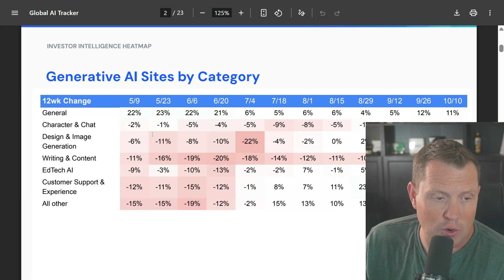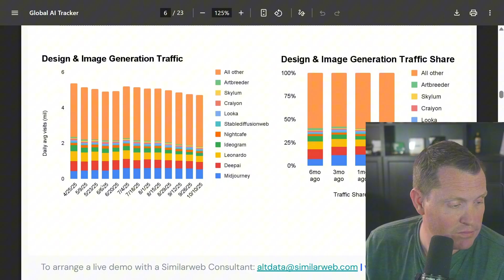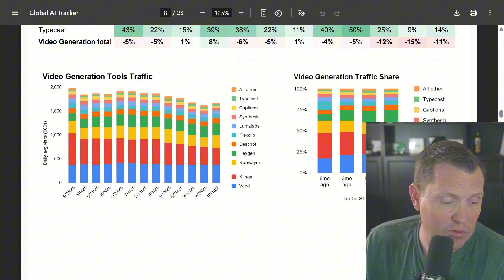ChatGPT’s Market Share Plummets 25% — Guess Who’s Taking Over!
The numbers just dropped and they're shocking! OpenAI crawled at 9% growth while an unknown AI startup exploded 8,658%! ChatGPT's market share crashed from 76% to 59% in one year. Meanwhile, enterprises are dumping OpenAI for Anthropic - who now controls 42% of all AI coding! After building software for 25 years, I've never seen a leader fall this fast. Are we watching the death of closed-source AI? Is OpenAI becoming the Yahoo of artificial intelligence? Today I'm revealing 12 statistics that show why building your own AI on open source is crushing the proprietary giants - and why real software principles beat AI hype every single time!